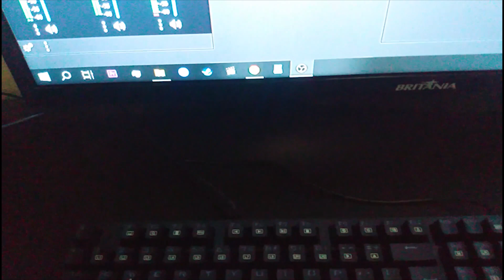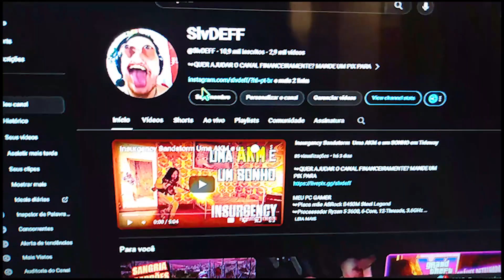TECLADO MECÂNICO BERMUDA CUSTO BENEFÍCIO 2024 SWITCH BLUE OPINIÃO SINCERA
Fala Pessoal DEFF aqui hoje em mais um vídeo de review de produtos decidi gravar sobre meu mais novo teclado mecânico  bermuda uma ótima opção para quem não quer gastar  muito dinheiro com um teclado gamer mecânico para jogar

Switches: Outemu DIY MK.II Azul
Acionamento: Mecânico
DIY: Sim
COR: Preto
Formato: Full Size
Design: Carcaça alta
Layout: ABNT2
Conectividade: USB 2.0
Altura Ajustável: Sim
Materiais do case: Plástico ABS
Iluminação: Teclas com LEDs na cor ice blue fixo e iluminação lateral RGB.
Rollover:  N-Key Rollover
Comprimento do cabo: 1.5m
Keycaps: ABS Doubleshot